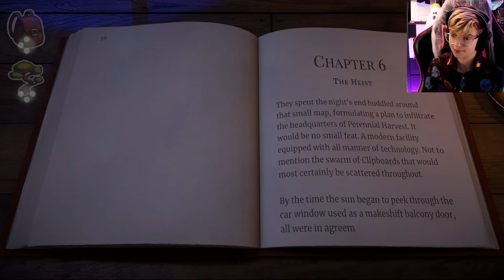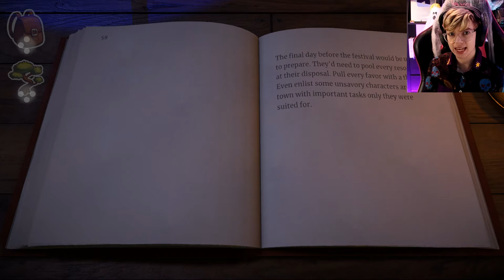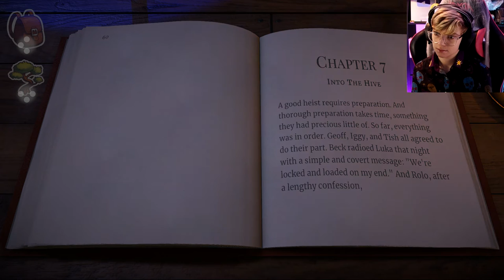Beacon Pines 🌲 | We're HEISTING!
Today in Beacon Pines,  we find Rolo somewhat changed. Following some worrying news from Beck, it's time to undergo a major heist and find our way inside Perennial Harvest...
CW for discussions of loss/passed away parents.

Emma Thorne
LONDON
E4 0HY

100 Duck Sized Wolves
A very confused looking badger
Alltag
Amalgam of Neuroses
Amber
Andy is ducking around
April Washburn
Azku
Baked Bads
Bert Whitehead
Bill Garrett
Brandon
Brian McKemey
Catherine the Great
Chantale
Charlie edwins
Chris Simpson
Connie Wright
Connla "Chicken Maximus" Lyons
Curious Quakka
Daftward
Darth_Rondoudou
DasMonitor
Dave Kircher
denny5252
Dr Mint
Dreffed
Dylan Sweetland
Eamonn Sheridan
Elle
Ephemeral Entropy Buffer
FalcorTheGinger
Farron Sutton
Flirty Imp
Fulcrum
GamingRidge
George Bush
gm
GrayV
Harley's Books
Henry Curtis
HiMyNameIsSpoon
Izzy
Jan Bojarp
Jason Metcalf
Jeremy Buck
Jim Lathrop
Jo Ro
John Fry
Justin Rogers
Kent Woodward
Kiwi Satan
Kristjan Wager
Laughing Sisyphus
Lizzy Gayle
Lulidine
Lynn Dobbs
Lynn Shackelford
Mattus McChicken Nuggetus
milesteg
Militant Agnostic
Mr Smeeth
Mr. Creosote
Niamh Coghlan
Nick Ellis
NINJARED
Novaria Lebedev
NPC
Paul McGinty
peowmeownoire
Peter Kyrouac
Plux
razbitom
Rosyna Keller
RPGMP3
samsbro1952
Sarah Chavis
Sean
Sean Hamill
Siliconself
Silly Kristy
Simping on Emma Thorne
SIRIUSLY
Tank Lowe
Tax Man
Timbill Corder
Timothy Avery
Tracey O'Raw
Valyrie
Wasatch Witch
William Witt
Willow the Wendigo
Zabbott
zeroless
Adam H
Alexander Dulgher
Andrew Donoghue
Antoinette Kimball
Ariane le canard
Bad Energy
Bethany
Bill Panos
BobbyZ
bookmanwhb
Catie Liddell
Chris Hehman
Cory Sen
Damian Velez
Daniel Kaiser
Dave Wilkinson
David Chapman
David Murray
Eira Gwyn
Elflay
Elliot Bell
faazshift
Forrest A
Gregory Strakos
Hammer of Terra
Hans Maverick
Hellgun
Ian Smith
ImpossibleOcelot
J
Jacob Hicks
James Dowinton
Janelle Castile
Jason
Jean-François Dufresne
Jeff Brooks
Jefferson Ott
Jen Kusch
JennaSenna
Jeremy Mills
Jesse Ingram
Joel Keene
Joey Beeee, fille du roy
John Venrick
Joshua Richardson
Joshua Schmitt
Justin Schuman
Kate K
Keith Levkoff
Keyas World
Kingdom
Kirk Tailor
Kristy Foxxx
Lisa Swanson
malix
Marsdaddy
Melanie Low
Meta Professor
Mike Yocom
Moonwraith
Nigel Davenport
OneStrapWarrior
PaulM
Peter Barrett
Redman
ReGi0s
Rögnvaldr
Roi Aknin
Sean Wickman
Shig Viginitres
Simon D.